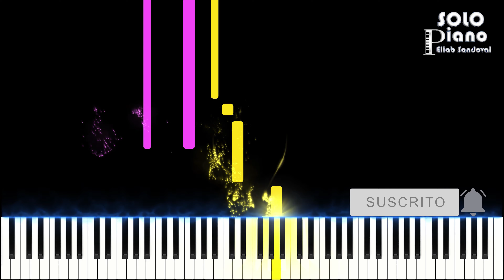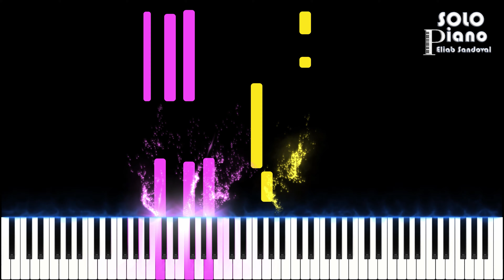La Esperanza es Jesús - Coros Cristianos | Easy Piano Tutorial + Partitura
Hola amigos, este es mi nuevo tutorial de piano, espero que les guste, es la canción La Esperanza es Jesús de Coros Cristianos, Dios los bendiga, si te gusto, dale like y compártelo con tus amigos, con eso me ayudas mucho, gracias.

Gracias especiales por apoyar mi ministerio a:
Claudio Vallejos